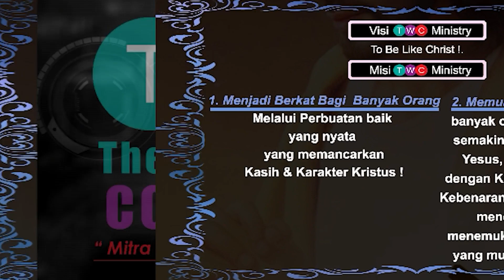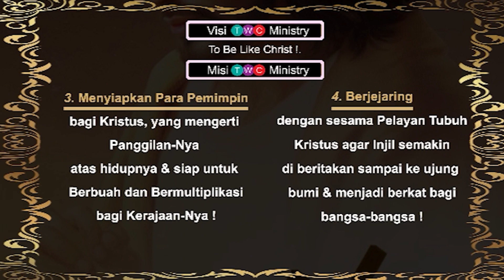Inspirasi Khotbah 6 TWC Ministry @GRI Bukit Sion - MILIKI IMAN YANG SEMPURNA